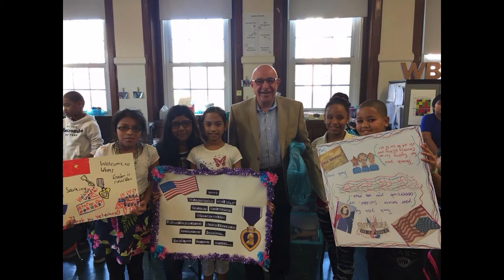Happy 70th Dad